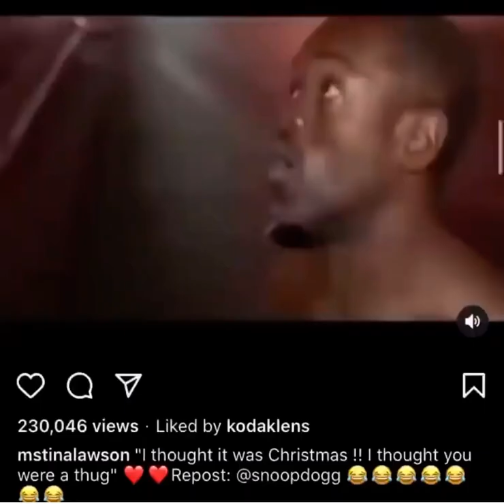Watch it until the end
I thought it was Christmas